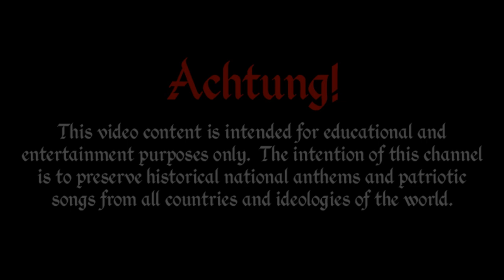Regional Anthem of the Valencian Community - "Himne de l'Exposició"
●▬▬▬▬▬▬▬ஜ۩ENGLISH۩ஜ▬▬▬▬▬▬▬●
The Himne de l'Exposició ("Anthem of the Exposition") or Himne de València ("Anthem of Valencia") is the official anthem of the Valencian Community, Spain. The song was composed by José Serrano Simeón with lyrics written by Maximiliano Thous Orts for the 1909 Valencian Regional Exhibition. The music is based on a 16th-century anthem dedicated to Saint George,[citation needed] who was the patron saint of the Kingdom of Valencia. It was approved by the mayors of Alicante, Castellón and Valencia in May 1925, and it was declared as the official anthem of the Valencian Community in 1981, with the approval of the Valencian Statute of Autonomy.
There has been some controversy over some of the words used. Some lines are considered as being too pro-Spain and some sectors of the community are pushing for an alternative tune, the Muixeranga, to be adopted instead. The Muixeranga has no lyrics, and hails from the local holidays of the town of Algemesí. However, the official anthem is widely used, especially during Falles celebrations, days celebrating Valencian patrimony, and any matches featuring the Valencian Community autonomous football team.

●▬▬▬ஜ۩INFORMATION۩ஜ▬▬▬●
The main channel of DEROVOLK was closed on July 2019. This is the original back-up account that is now uploading old and new videos.
I also have a new project called The DeroBlog, which is a blog about national anthems, music, and history in general. Check it out!